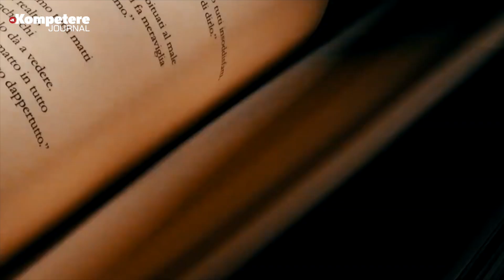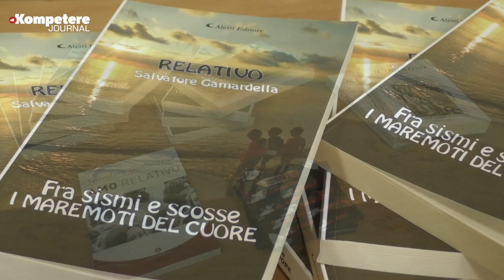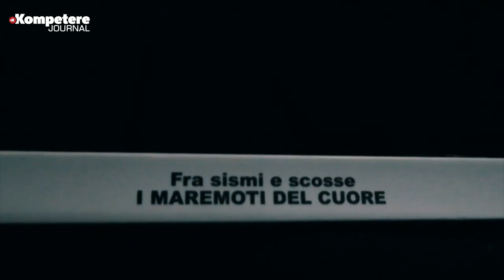AppuntaMenti col libro - X edizione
Valorizzare e promuovere il patrimonio culturale locale è l’obiettivo di “AppuntaMenti col Libro” giunto alla X edizione promosso dall’Associazione Culturale Clarae Musae della professoressa Vittoria Caso. L’ultima tappa si è tenuta il 13 dicembre presso la Sala Consiliare del Comune di Casavatore con la presentazione del libro di Salvatore Gamardella “Fra sismi e scosse, i maremoti del cuore”.

Un servizio a cura di Maria Polimeno.